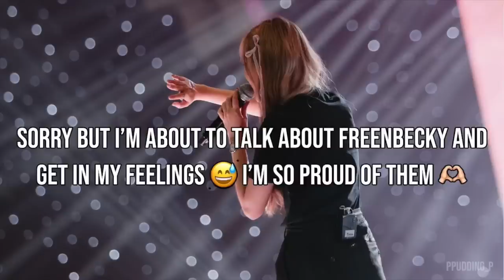[FreenBecky] Highlight Moments During ฟรีนเบคFanBoomD2 | REACTION | I NEED MOREEEE !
First of all I would like to apologize for talking WAY to much ! But watching this event made me so emotion just thinking about how much they grown ! They truly deserve this & more ! Watching them have fun on stage was such a blessing. ALSO THEY’RE COMING TO THE U.S BUT NOT TO A STATE CLOSE TO ME 😭😭 BUT I’M THINKING OF GOING TO THE LA ONE .. ANYONE ELSE ?? ALSO WHERE CAN I FIND THE FULL EVENT ??

MORE FREENBECK REACTIONS 👇🏼